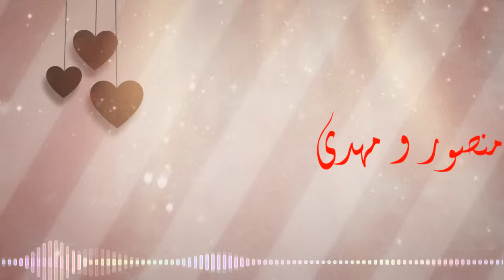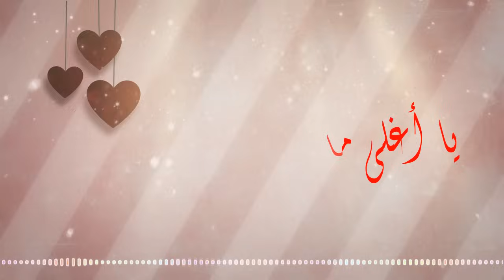Said Mosker - Lahbiba mi (Official Lyric Clip) | (سعيد مسكر - الحبيبة مي (مع الكلمات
Booking & Management : 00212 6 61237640

Said Mosker - Lahbiba Mi (Official Lyric Clip) | 2015
2015 | (سعيد مسكر - الحبيبة مي (مع الكلمات

Paroles : Ahmed Bouaroua
Composition : Ahmed Bouaroua
Arrangement musical et mix : Hamid Daoussi
Arrangement générique tele : Adil Lakhlifi
Mastering : Razik
Artwork : Laprod